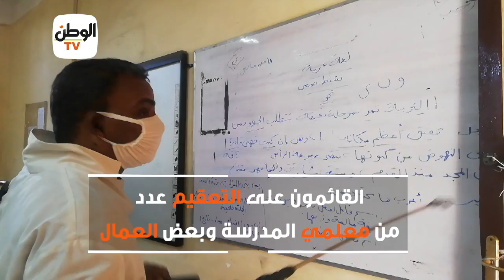تعقيم مدرسة الأورمان الإعدادية للوقاية من كورونا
تقرير: دعاء عرابي

جريدة الوطن
جريدة يومية مستقلة